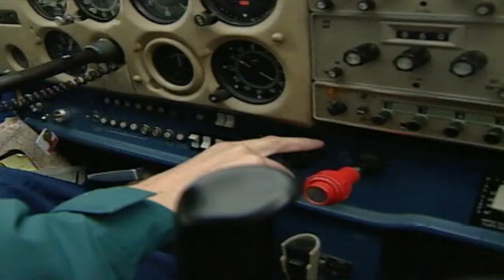SmartPilot | Turbulence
Understanding turbulence and how to handle this condition.